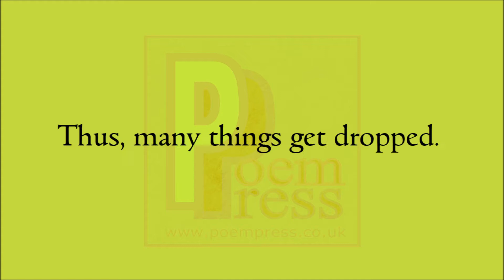Refusal poem by Poem Press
Refusal poem

To refuse is to deny.
Denying yourself to others
Will only become your loss.
For in denial lacks surrender.
In surrender we can fall.
In falling we accept.
We refuse many things
Thus, many things get dropped.
Some bad, yes this is true.
But then the good stuff
Is also often lost.